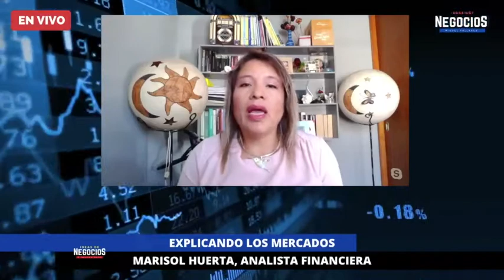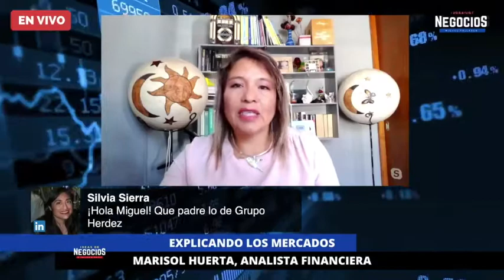Análisis de mercado 8 de febrero 2021 | Marisol Huerta